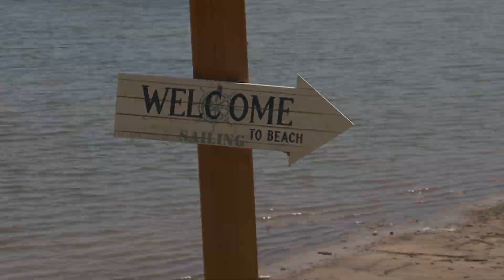Комплекс Романтика 2017